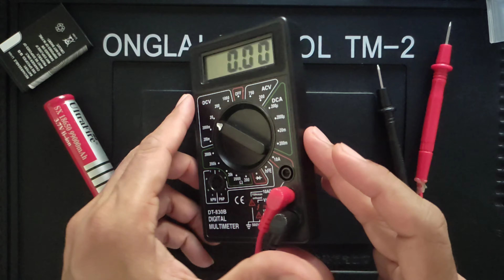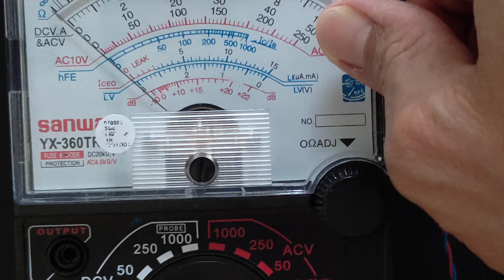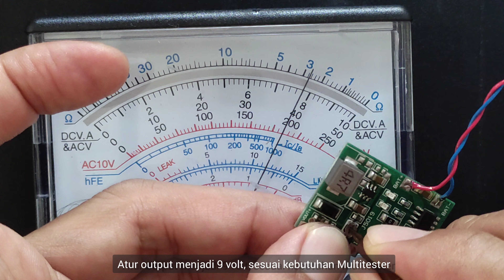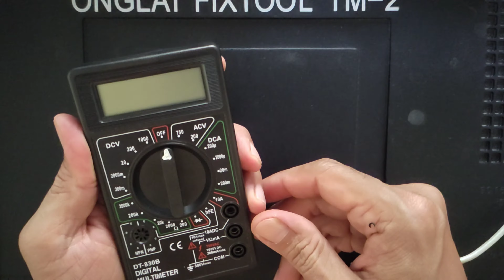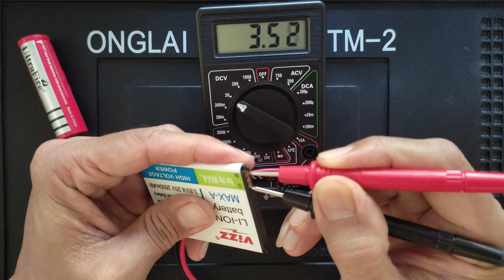Multimeter Bisa di Cas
Multitester Bisa di cas, supaya multimeter / avometer kita jika kehabisan baterai tinggal kita cas tanpa harus bolak balik bongkar avo untuk ganti baterai dan bisa menghemat biaya beli baterai baru tentunya,
tech, electronics, elektronika,